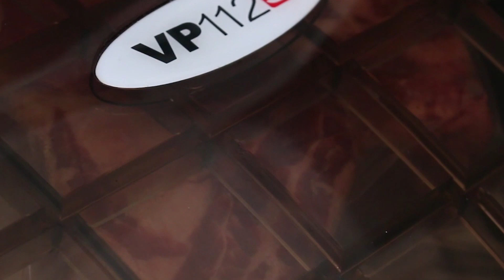Sous Vide Standing Rib Roast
Ingredients:

1 6-8 lbs 3 rib Standing Rib Roast aka Prime Rib Roast
1-2 ounces Wild Mushroom Roasted Garlic Rub , or as needed
Kosher salt
3 ounces high quality olive oil or similar

Directions:

1. Preheat the SV1 to 55°C / 131°F.

2. Using an appropriately sized VacMaster bag and using either a VacMaster suction or chamber machine vacuum seal the beef.

3. Gently add roast into the water bath of the SV1 and cook for 24 hours minimum and up to 36 hours.

4. Carefully pull the roast from the SV1 remove the beef from the bag and place on cutting board.

5. Using a can shaker or similar liberally dust the meat on all sides with the wild mushroom rub.

6. Carefully place the roast in a searing hot cast iron pan, “fat cap” down and throughly brown on all sides about a minute or two a side.

7. Place the browned roast “fat cap” up, bone side down on a sturdy cutting board and begin carving by removing the rib bones, then slice the roast across the grain of the meat, to produce ½” thick slices.

8. Serve the beef immediately.